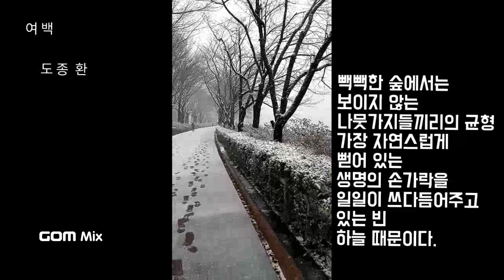여백 ㅡ도종환 시인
여러분은 누군가의 여백입니다.
모두모두 힘내시고 더위와 코로나를 이겨냅시다